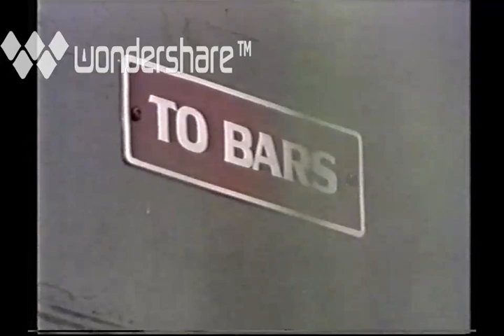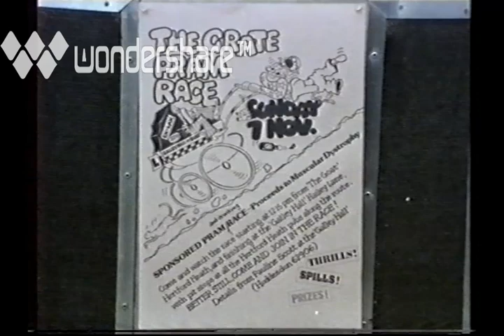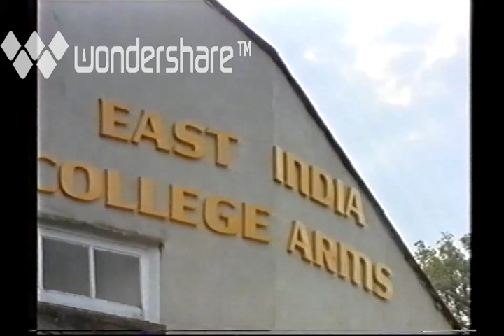The Great Pram Race Hertford Heath to the Galley Hall 1976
One of the early pram races. I'm not sure which year they started but this must have been one of the first. Look out for ex Spurs physio Mike Varney, and Carry On stars Bernard Bresslaw and Carol Hawkins (plus my dad in the medi-kart and my grandad waving the dalek through at the end of the race).